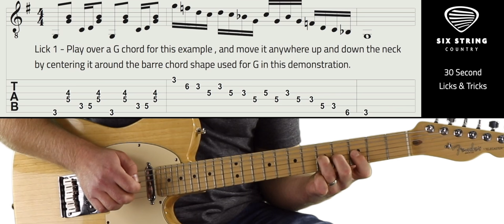30 Second Licks and Tricks #1 - Country Guitar Riff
Access many hundreds of lessons free for the 1st 30 days with code "youtube"
This is a free series of short country guitar riffs you can learn quickly with the tabs.